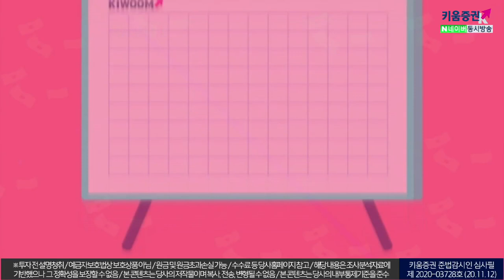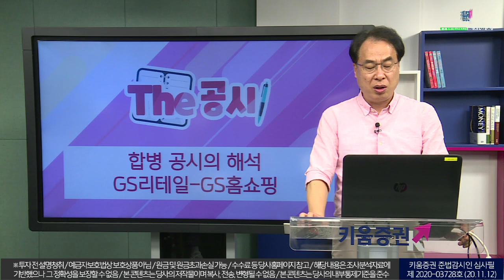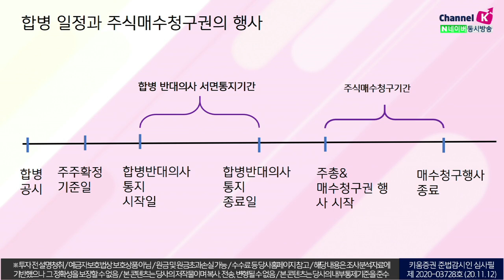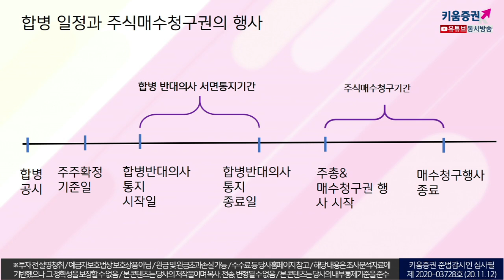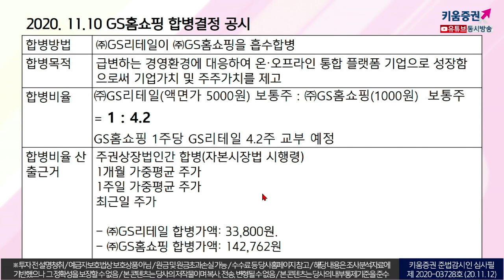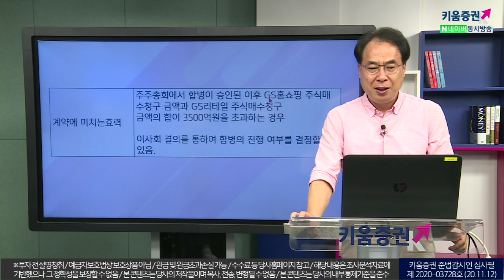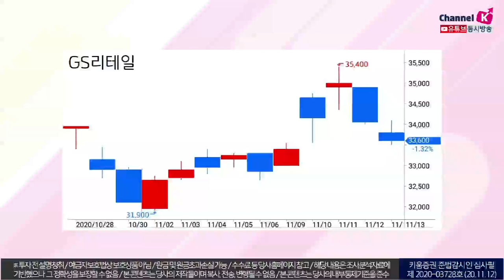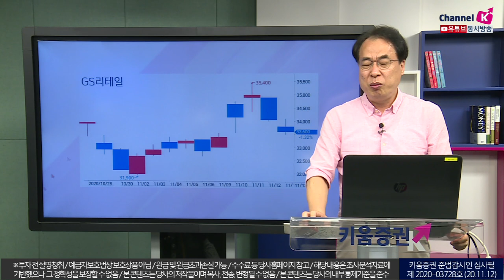GS리테일-GS홈쇼핑, 상장사 합병은 어떻게?(With 김수헌 대표/20. 11. 13)